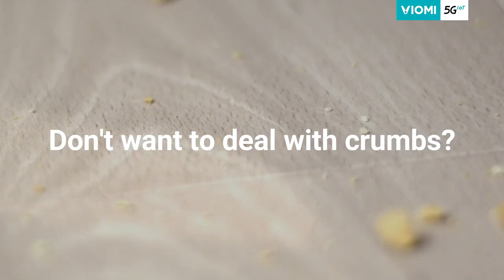Viomi V3 Robot Vacuum- Let me handle the crumbs!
Don’t want to clean the crumbs? We have a solution! With 2600pa strong suction, Viomi V3 can clean everything. Just leave cleaning to it and enjoy your leisure life.